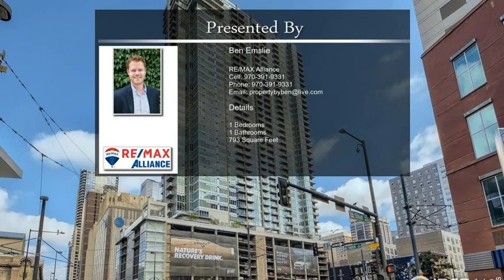891 14th Street 2216 Unit 2216 Denver CO 80202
891  14th Street  2216 Unit 2216 Denver CO 80202

Stylish condo in the heart of downtown Denver! Experience urban living at its finest. Bright, open spaces with sweeping city and mountain views, exposed concrete accents and curved architectural elements. Kitchen features hardwood floors, stainless steel appliances, granite counters and island bar with seating. Serene Owner's Retreat boasts stunning views. Sun-splashed living room with soaring ceilings. Relax by the heated rooftop pool with friends (open year round) or enjoy an evening on the town before shooting billiards and taking in a movie on-site. LEED-certified building with extensive amenities and services including multimedia lounge, outdoor grilling, dog park, 24-hour concierge, guest suites and gigabit internet/premium tv included! Convenient garage parking spot, BONUS scooter space and TWO storage units. Close to world-class shopping, dining, entertainment, sports and the arts. View today and make your next move your best move.